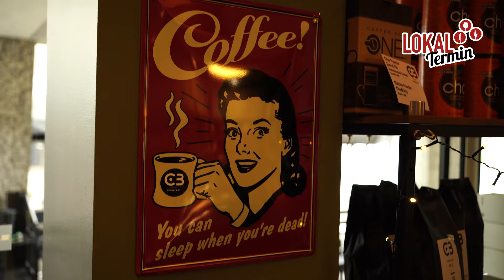LokalTermin: Coffee Bay – Kaffee und Kuchen im Herzen der Hanauer Innenstadt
Willkommen im Coffee Bay Hanau!

Heute treffen wir Manuel aus dem kultigen Kaffee & Bistro COFFEE BAY in Hanau am Freiheitsplatz.

Woher stammt der Name COFFEE BAY welche köstlichen Spezialitäten erwarten euch bei einem Besuch und was sind Manuels Favoriten?

All das und noch vieles mehr gibt es in diesem Video zu entdecken.

Wir danken Manuel und dem ganzen COFFEE BAY Team und wünschen viel Spaß beim Anschauen – lasst doch mal einen Kommentar hier unter dem Film.